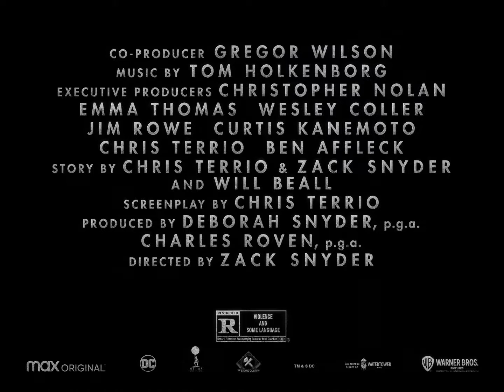Zack Snyder's Justice League Official Trailer